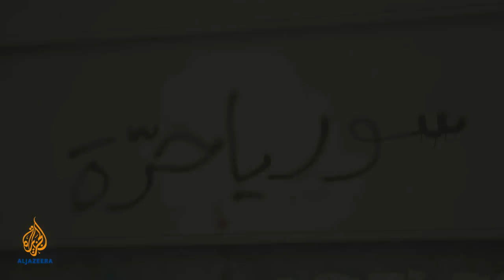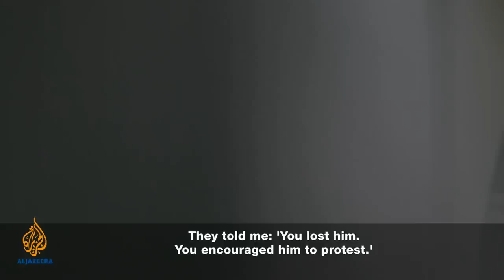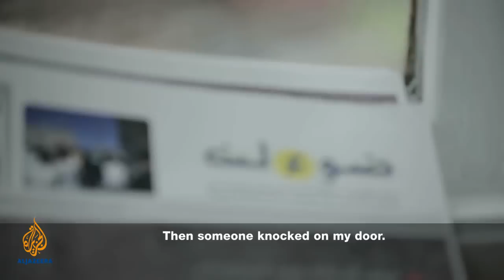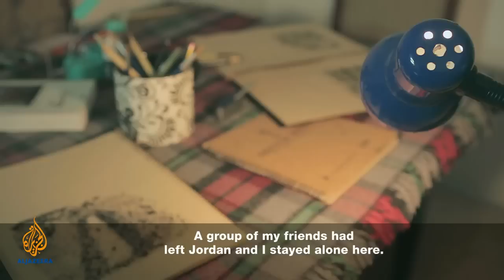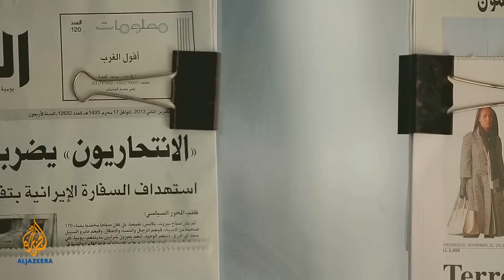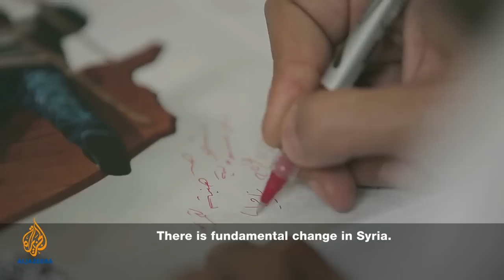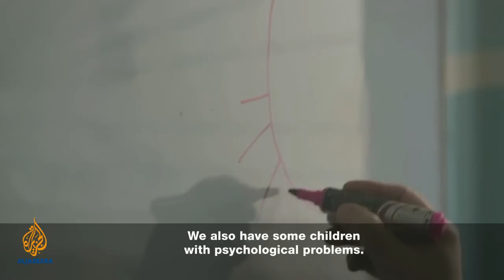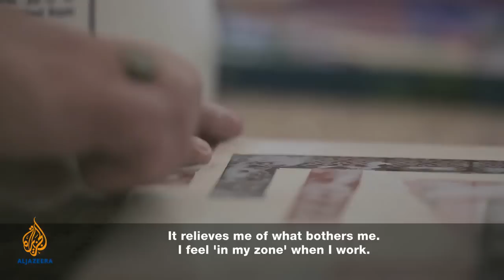🇸🇾 Syria: The Battle Beyond | Al Jazeera World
T Syria: The Battle Beyond

hree years ago, Syrians took to the streets in protest against the government, and the resulting conflict has been longer and more violent than anyone could have anticipated.

In this film, we follow the stories of Syrians in exile who have all escaped the conflict with their lives.

The image the world often has of refugees is of a downtrodden traveller or occupant of a squalid transit camp. But this film is built around the experiences of educated, middle-class exiles of the Syrian revolution - an academic, an artist, a playwright, a researcher, a medical worker, and a women’s rights campaigner.

Now living in Jordan, Lebanon and Turkey, they were all once activists in Syria. Some escaped to avoid arrest, others simply fled the deteriorating situation.

All have individual stories - about being away from home, missing their places of work and study, their neighbourhoods and cafes. But they all have one thing in common - a fierce determination to continue fighting for a 'Free Syria', each in their own way. They all believe the war will ultimately end and that they will be able to go back to a free country ruled by a democratically elected government.

In Syria: The Battle Beyond, we hear their stories as they reflect on the struggles they face living in exile, and their hopes of one day returning home.